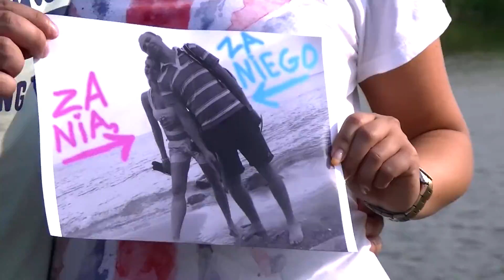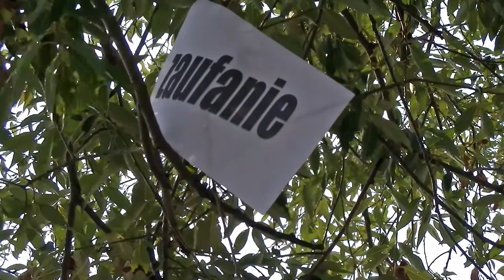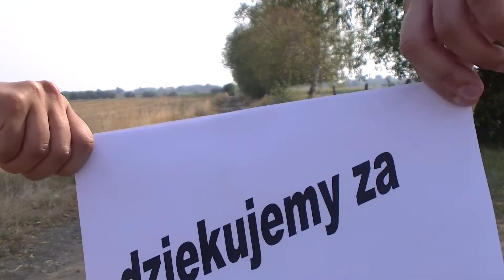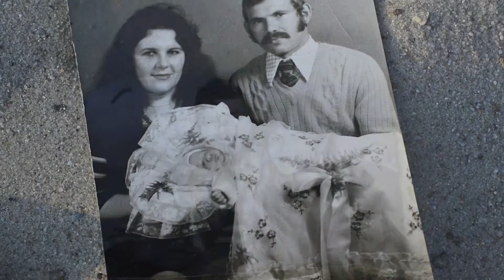Podziękowania dla rodziców Sylwii i Waldka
Teledysk z podziękowaniami dla rodziców Sylwii i Waldka. Ślub odbył się 23 sierpnia 2015